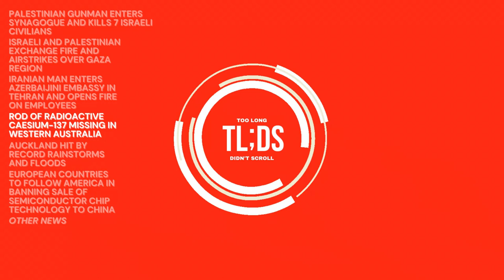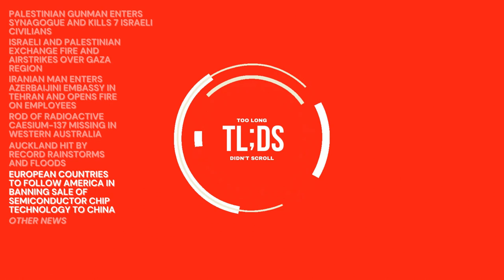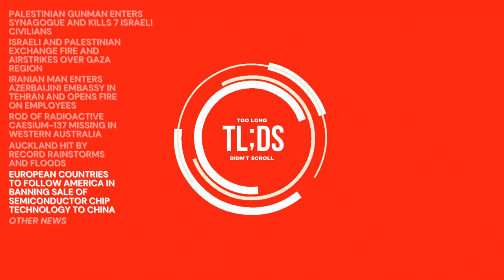Radioactive Caesium-137 Missing (Too Long; Didn't Scroll: Episode 8 - January 27th, 2023)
EVENTS DESCRIBED IN THIS EPISODE:
 - Palestinian gunman enters synagogue in East Jerusalem; kills 7 Israeli civilians
 - Israeli and Palestinian forces exchange rocket fire and airstrikes over war-torn Gaza region
 - Iranian gunman attacks Azerbaijini embassy in Tehran, Iran; one dead and two guards injured
 - Capsule of radioactive caesium-137 goes missing in western Australia; health authority warns everyone to be cautious
 - New Zealand capital Auckland hit by historic rainstorms and floods, destroying infrastructure and homes and killing 3
 - European Commissioner for Internal Market Thierry Breton announces European Union will follow America in banning sale of semiconductor chip technology to China to choke its industry

LINKS
*Currently only the RSS feed link is publicly available; on podcast apps like Google Podcasts, click the option to add by RSS feed and paste this string in:
Apple Podcasts: In an app like iTunes or Apple Music, in "Podcasts", click "File" then "Add show by URL"; paste the RSS link in

Don't feel like scrolling through your news feed every morning to catch up on world events? Try a quick listen instead—everyday, a new podcast episode is uploaded with a ~5-minute summary of all noteworthy world news that happened the previous day to help you start your current one. Also want to find out what happened on a specific day in history from 2023 onwards? This is the podcast for you too! Episodes come out daily (for real, daily) around 7-8 AM Pacific Standard Time (PST), or 3-4 PM Universal Coordinated Time (UTC). Hopefully you'll learn something along the way too.
This is the third episode, detailing noteworthy world events that happened during January 26th, 2023.

If I have missed a noteworthy news story that you think should be included, feel free to leave a comment along with any further suggestions; they may be added as addendums in a future episode.
All daily episodes of this podcast also should be made available on all popular podcast apps soon.
This is an ongoing project undergoing active development and improvement mostly done on a casual basis, so not everything is set up and ready to go yet.